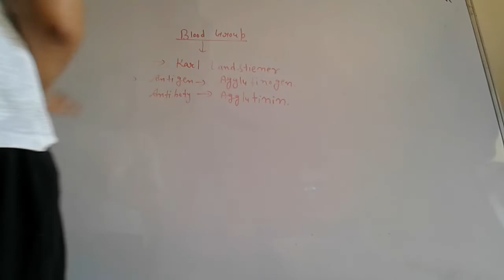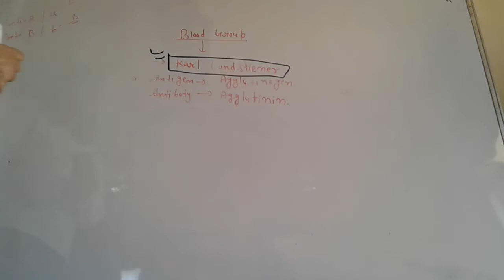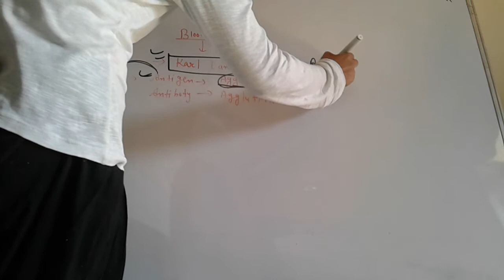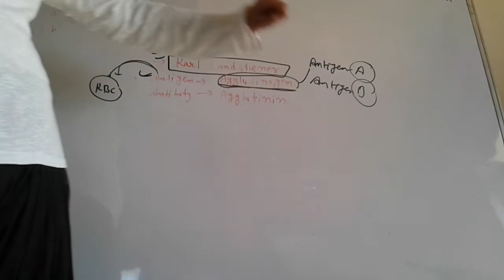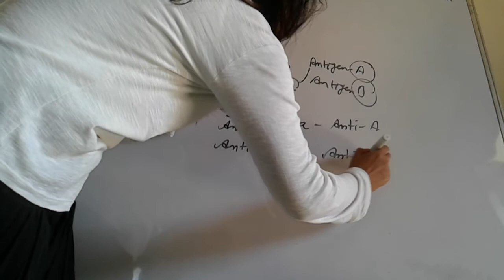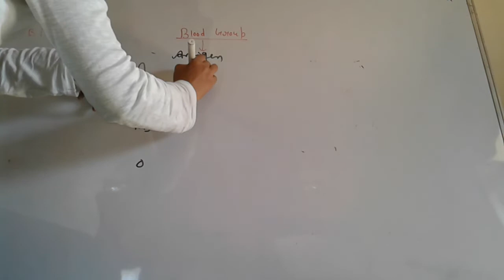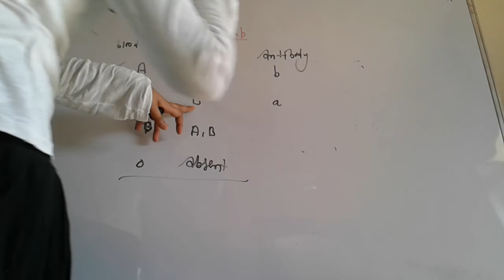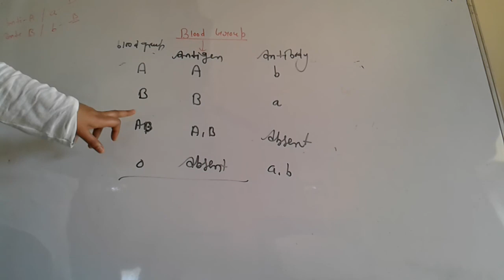Blood group for 12th class and 11th cbse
Blood group. By Rekha Sharma.R.L.Academy Alsiser.